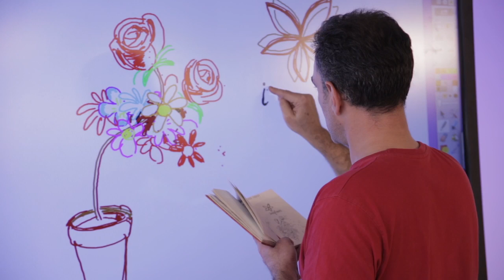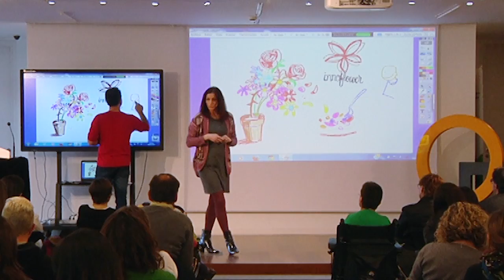Laura Carrera | Dale la Vuelta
4ª Edición Dale la Vuelta en colaboración con Womenteck, 8 marzo 2017.
Centro Tecnológico de La Rioja.